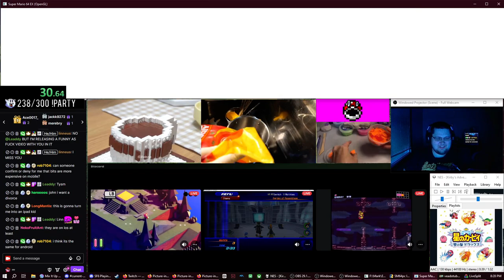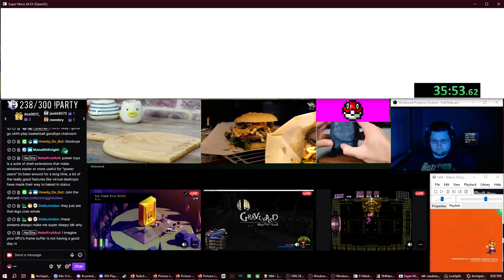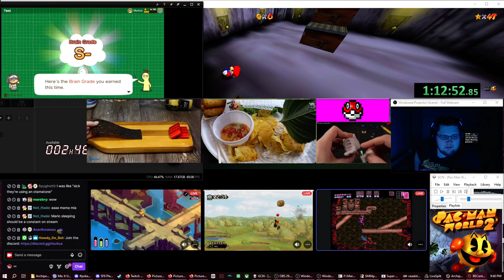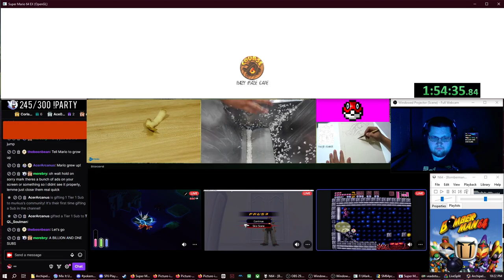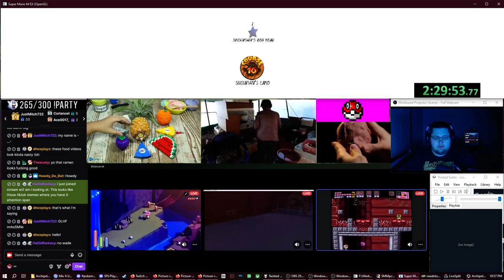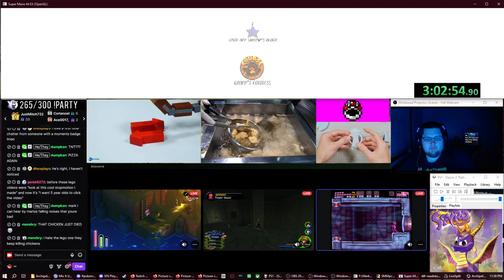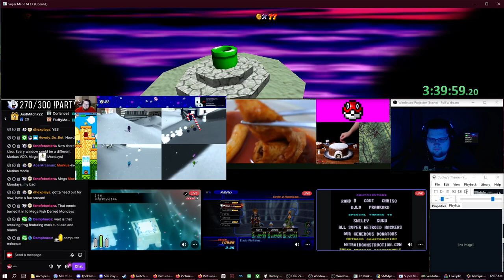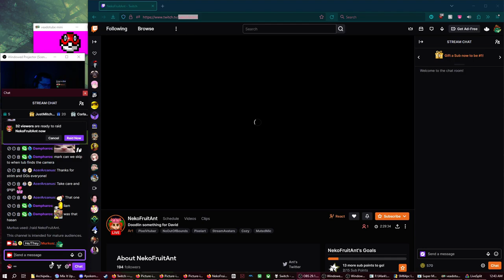Sm64 Max Attention Span Archipelago multiworld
June 8th, 2023 stream

0:00 intro
8:21 go